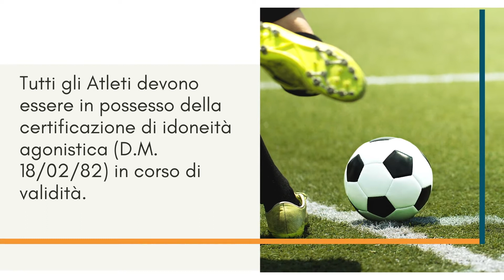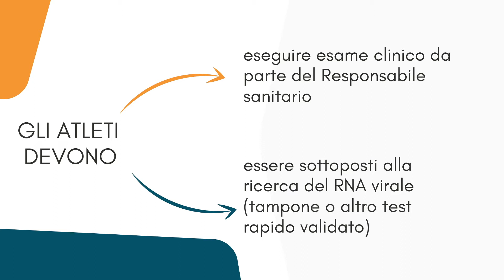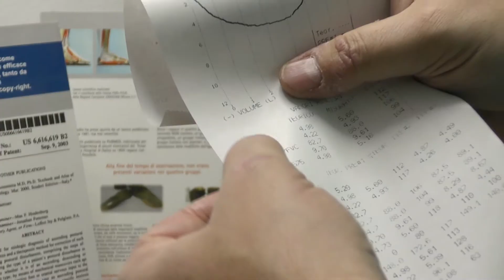Covid e idoneità sportiva, l'intervista all'esperto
Il Coronavirus ha determinato una maggiore e più attenta considerazione della certificazione dell'idoneità sportiva per gli atleti professionisti. Insanitas ha approfondito l'argomento con il professore Cristian Francavilla (Università Kore di Enna), specialista in medicina e traumatologia dello sport, nonché componente della Commissione medico scientifica della Lega Calcio di serie B.